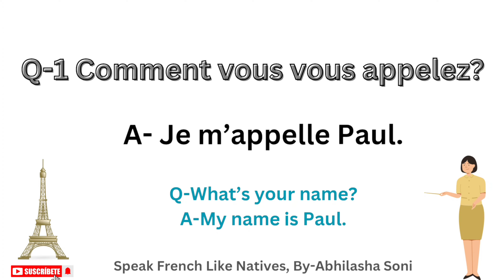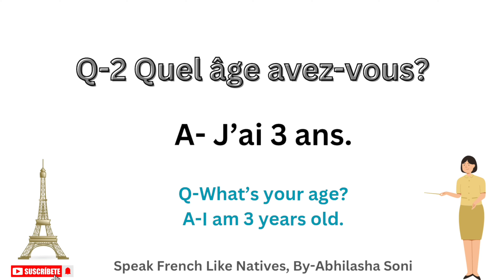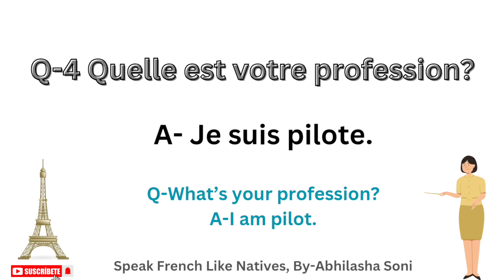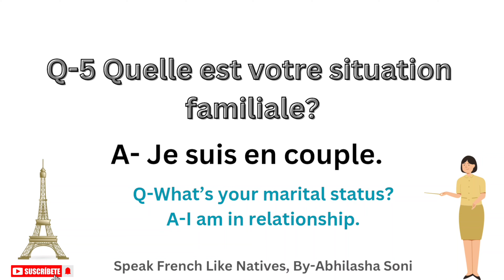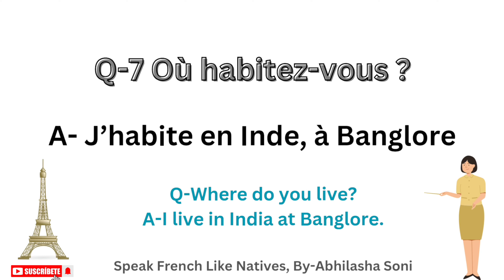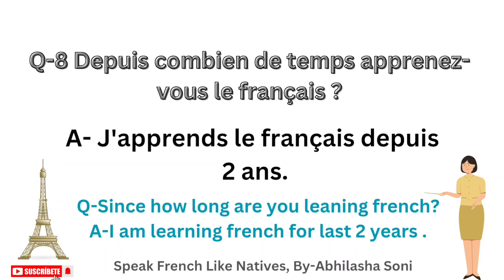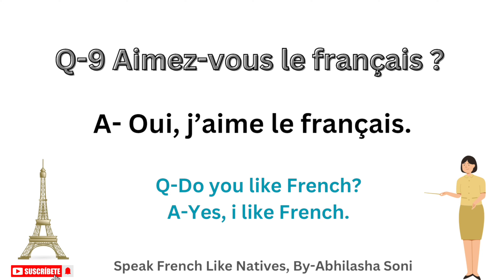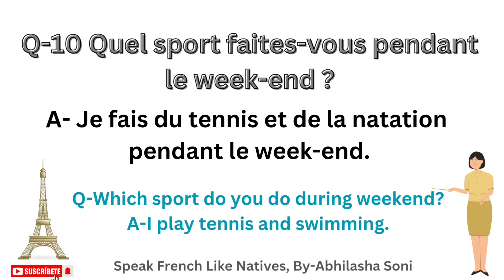DELF A1 EXAM QUESTIONS | DELF A1 SPEAKING PRACTICE [PART-1]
Boost your speaking skills by practising with frequently asked exam questions! In this video, we dive into key topics and provide tips to improve fluency, coherence, and confidence.
Perfect for exam prep, this guide helps you master speaking tasks and excel in your next exam.

 This will help you to enhance your french Knowledge and will help you to prépare for Delf exams.